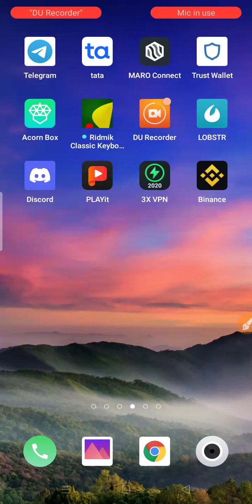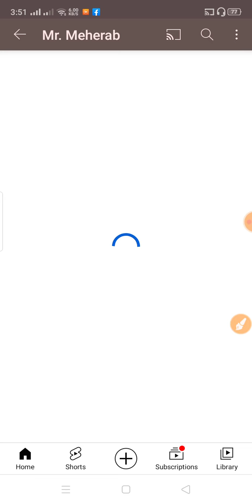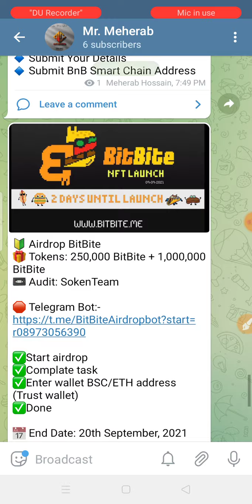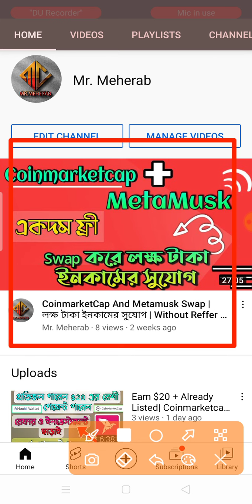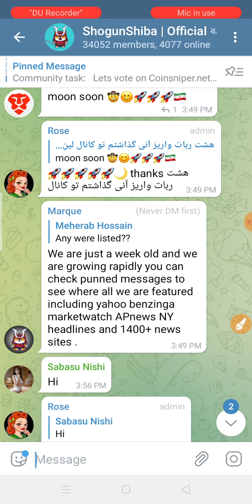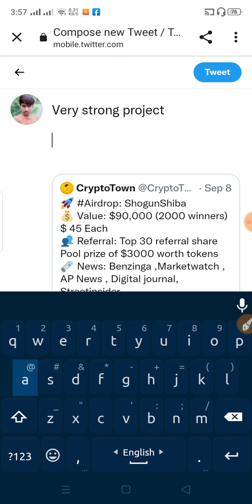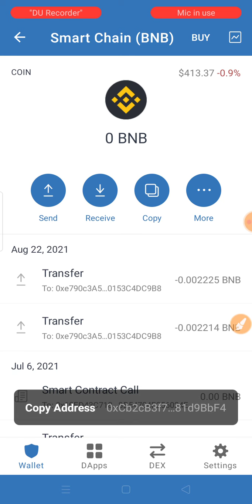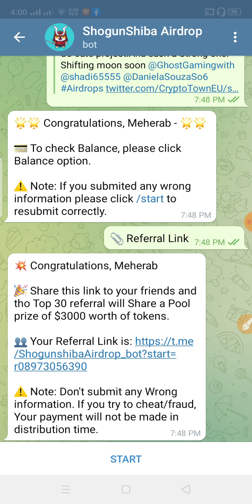Earn $45 into Trust wallet | ShogunShiba Coinmarketcap Lusted | Pancakeswap instant Sell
🔰So Hey' Guyes in these video im gonna show you how you'll get $45+ From ShogunShiba To Your Trust wallet in just 2/3 Minutes work From CoinmarketCap ☑️Shogunahiba AIRDROP

Note: এই সপ্তাহের সেরা ইনকামের ভিডিও গুলো

⭕Selecte All ✍

☑️Only Text Message

☑️Background music 🎵